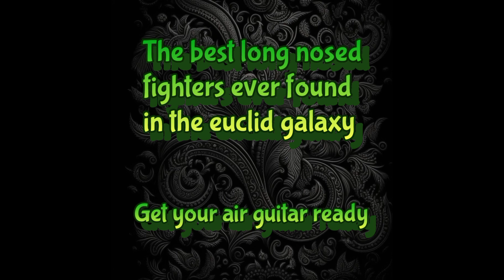The best long nosed fighters in Euclid - no man's sky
You had better get your air guitar ready for this one because it's rocking.

Enjoy the long nosed fighter collection in no man's sky.